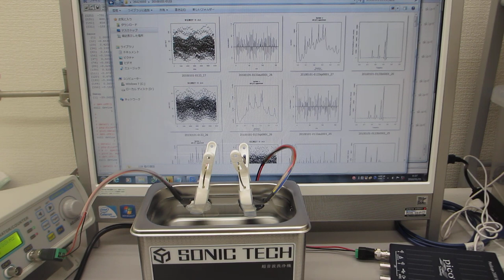超音波洗浄器（42kHz 35W）の表面残留応力緩和・均一化処理（超音波システム研究所）